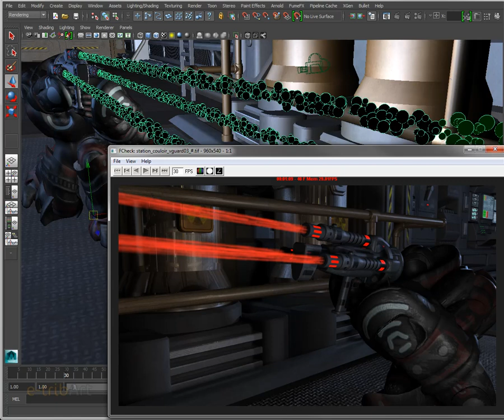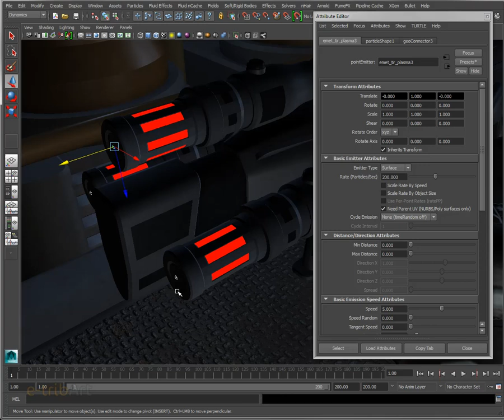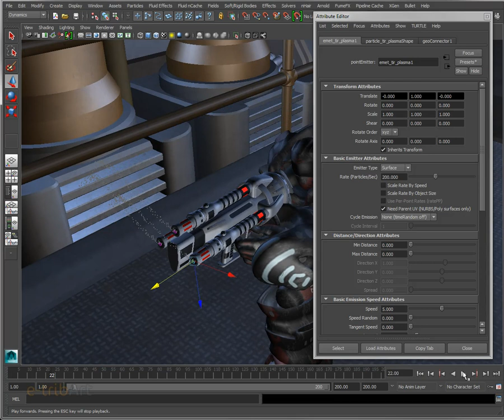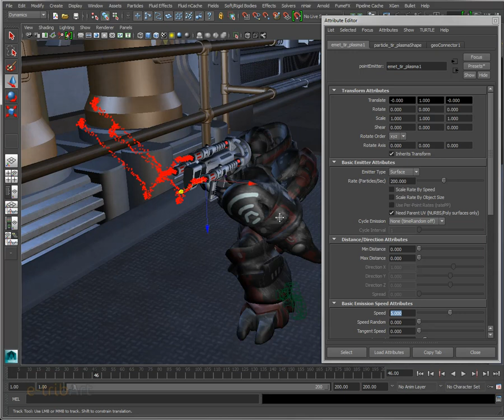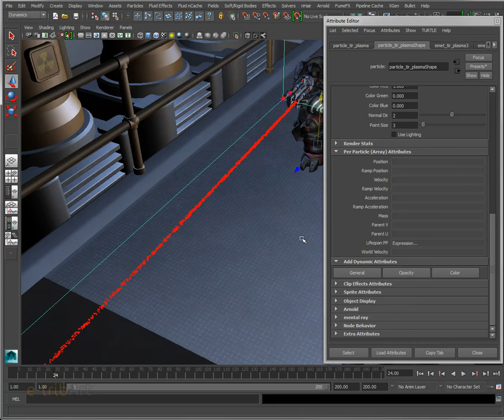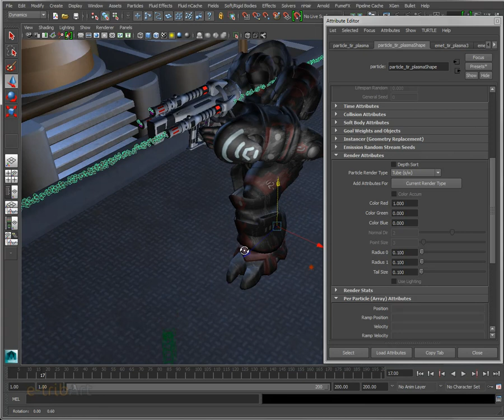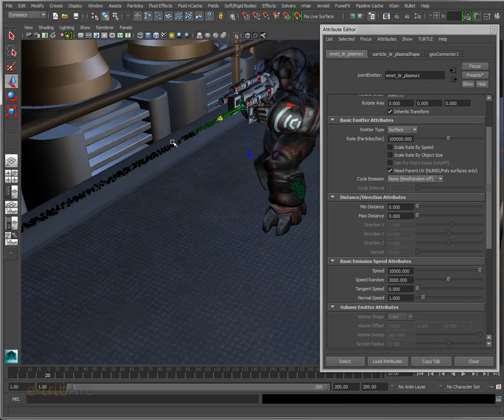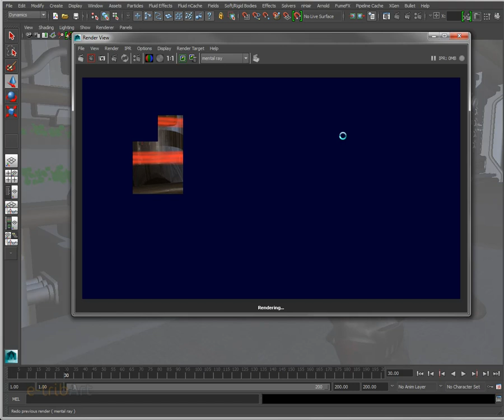Tuto du Jeudi : Maya tir de plasma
En infographie 3D, et plus particulièrement en effets spéciaux, les bases des systèmes de particules s'apprennent en s'exerçant au tir d'énergie plasma ! Dans un décor de jeux vidéo, découvrez les bases de la cinématique des particules avec ce nouveau tuto du jeudi de l'institut 3D e-tribArt